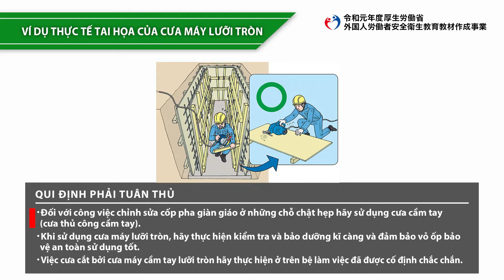Công tác thi công cốp pha/Sử dụng dụng cụ điện（ベトナム語／建設業／型枠施工業務／電動器具の取扱い）